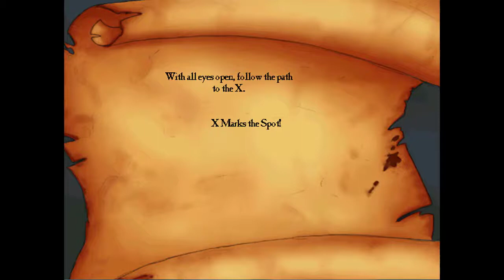Curse Of Monkey Island Easy Mode Part 8 Guybrush Plays The Banjo